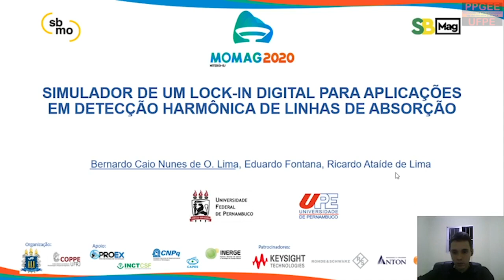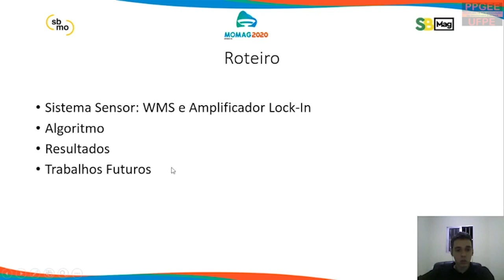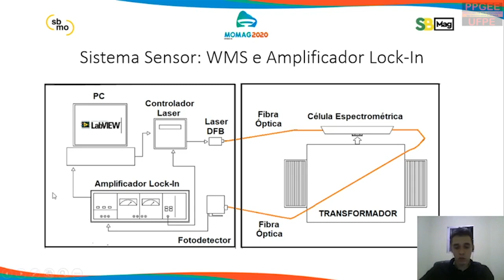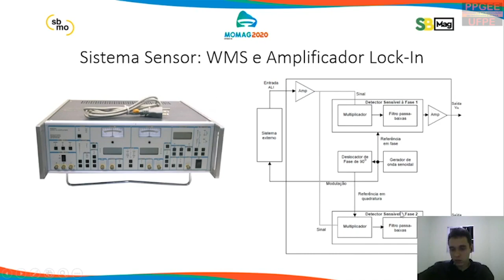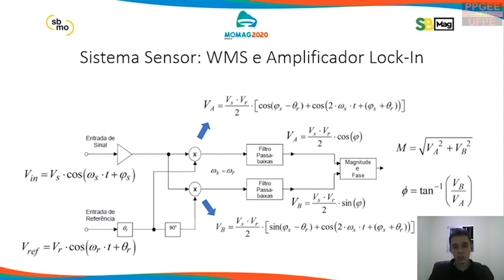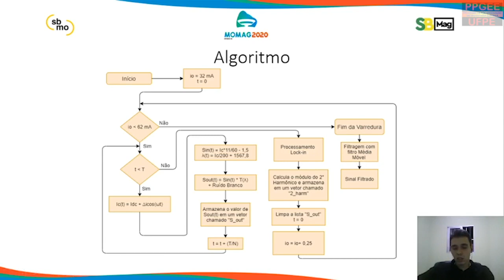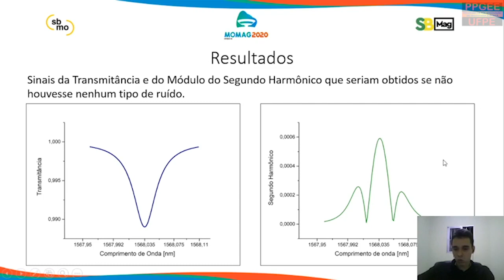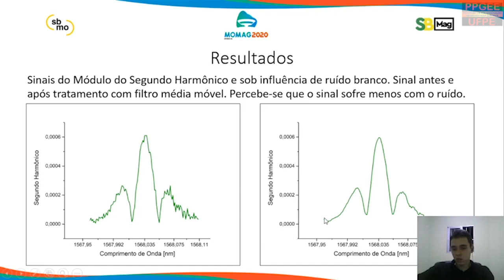Simulador de um lock-in digital para aplicações em detecção harmônica de linhas de absorção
Autores:
Bernardo Caio Nunes de Oliveira Lima (PPGEE-UFPE, Recife, Brasil)
Eduardo Fontana (DES-UFPE, Recife, Brasil)
Ricardo Ataíde de Lima(Escola Politécnica-UPE, Recife, Brasil)

Resumo:
Este trabalho descreve o progresso do desenvolvimento de um processador digital para detecção harmônica de absorção em sistemas de espectroscopia por modulação de comprimento de onda. Nessa versão inicial foi desenvolvido um código em Python para emular um sistema lock in de detecção harmônica. Simulações realizadas com o emprego do sinal de absorção emulado de monóxido de carbono mostraram que o processador é capaz de recuperar o módulo do segundo harmônico a partir do sinal de absorção, mesmo na presença de ruído. O tempo necessário para a simulação e processamento é adequado para ser utilizado em uma plataforma embarcada para realização de processamento de dados oriundos de sistema sensor.
Duração:13m50s